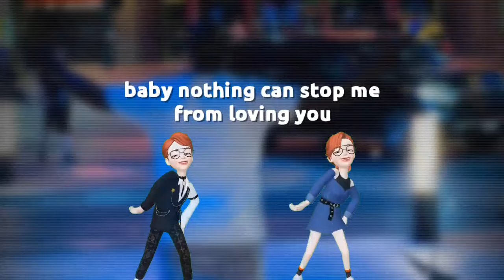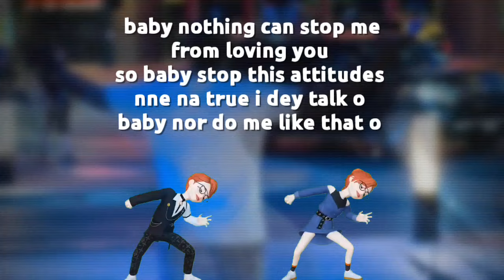OJORO By Alvin Jay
Follow Alvin Jay